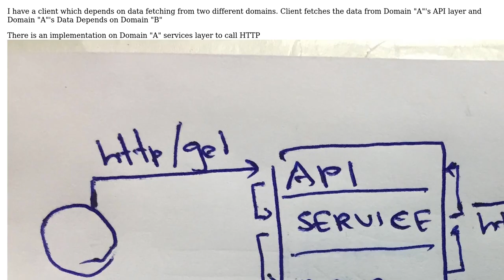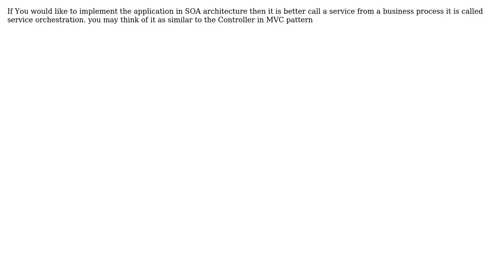Software Engineering: Where should HTTP calls resides in a layered architecture? (2 Solutions!!)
Software Engineering: Where should HTTP calls resides in a layered architecture?

With thanks & praise to God, and with thanks to the many people who have made this project possible! | Content (except music & images) licensed under CC BY-SA | Music | Images & others | With thanks to user kungfuPanda user co2f2e user Christophe and the Stack Exchange Network Trademarks are property of their respective owners. You are responsible for your own actions.